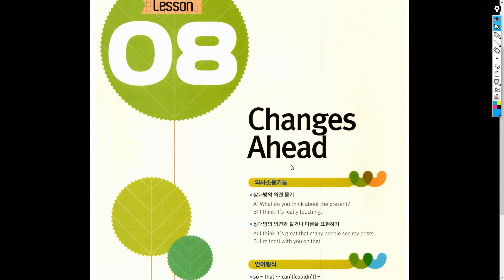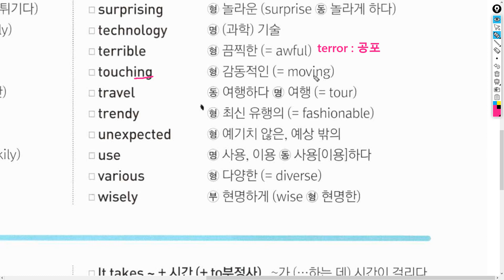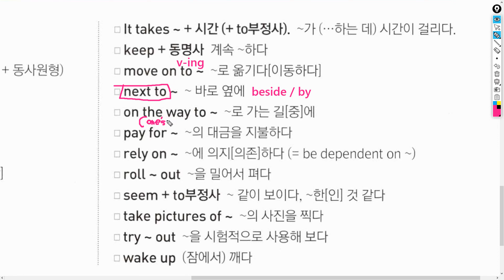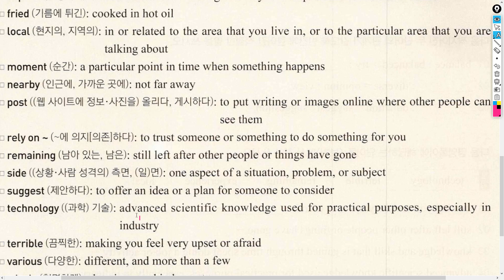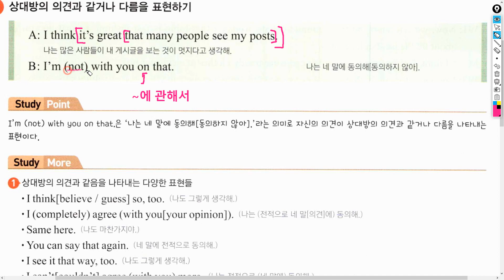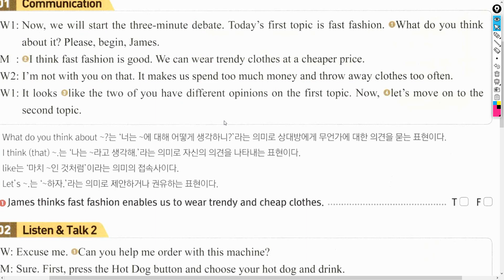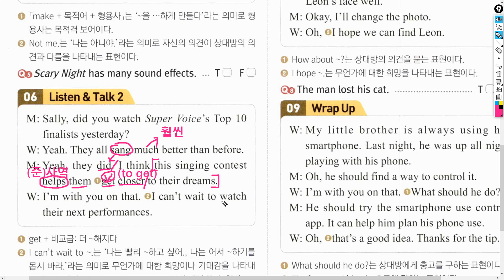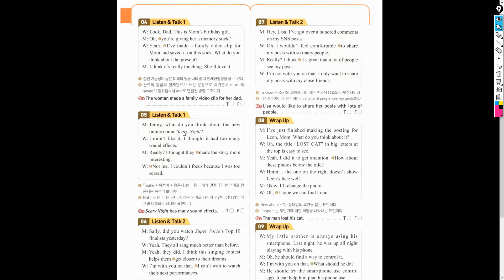[중2/비상(김)] 8과 - 단어&표현